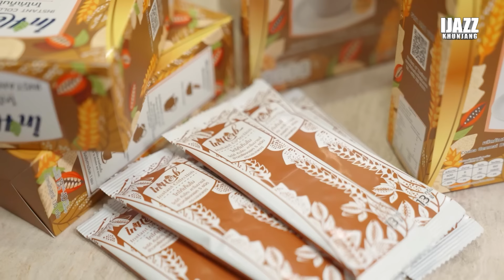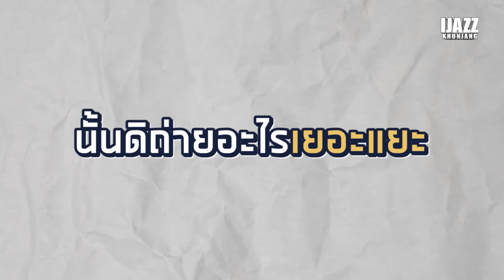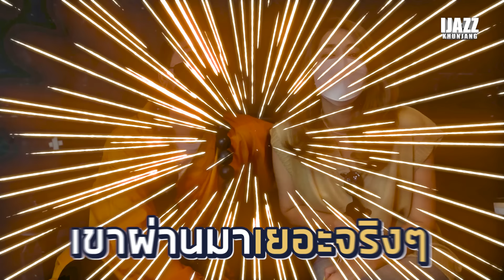พาหงส์ป่วนสตูเวิร์คพอยท์ | iJazzKhunJang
ติดตามความน่ารักของน้องแตงไทยได้ในช่อง Miss tang Diary